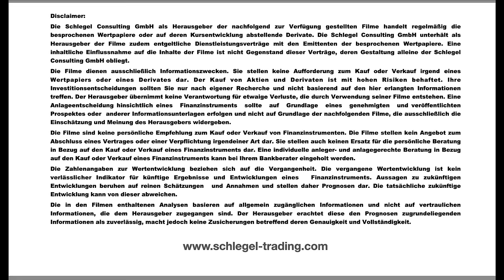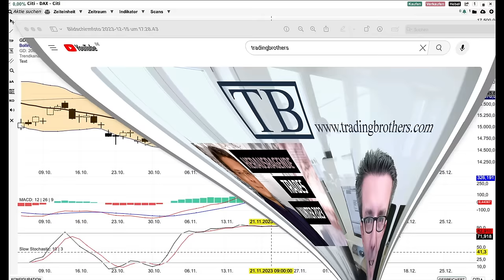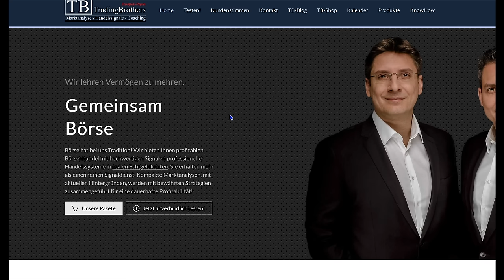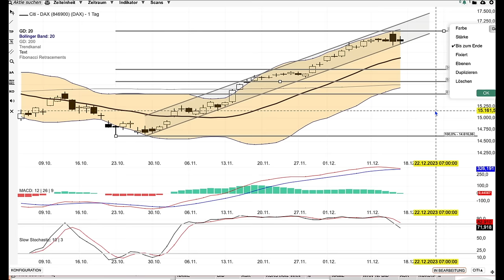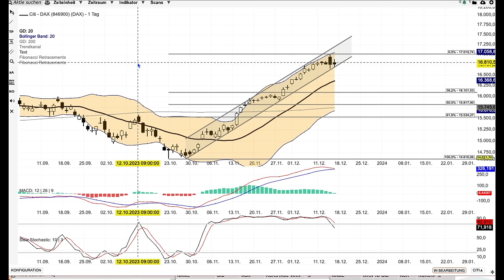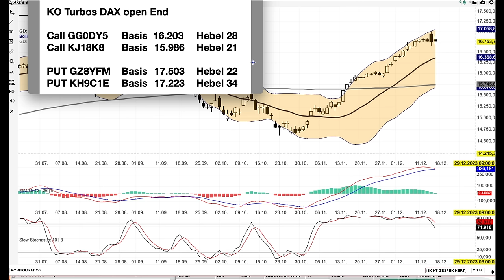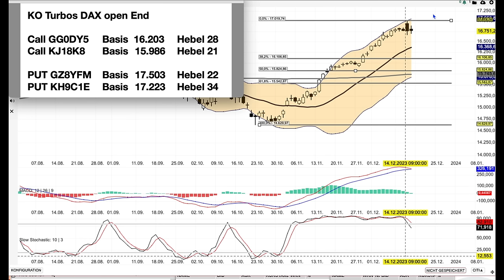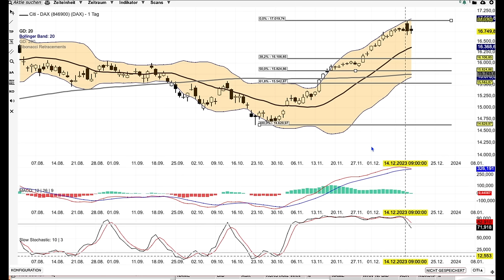DAX Analyse ab dem 18 Dezember -Letzte DAX Analyse für dieses Jahr -